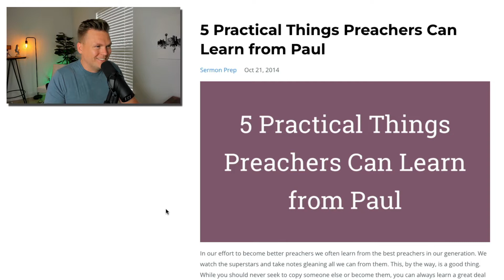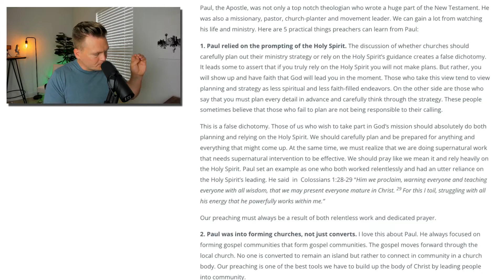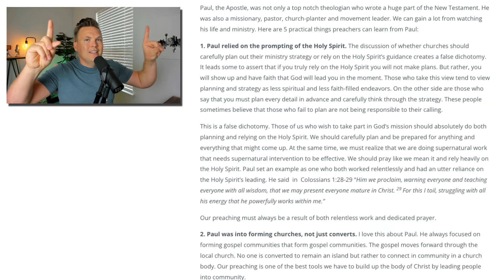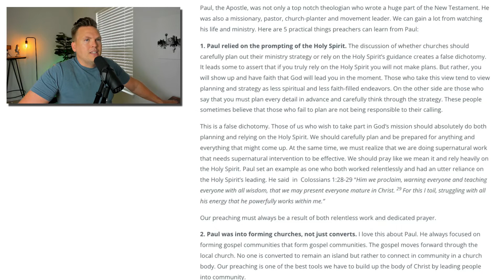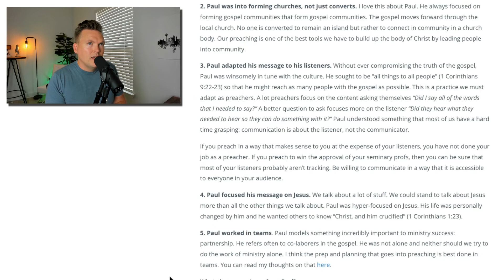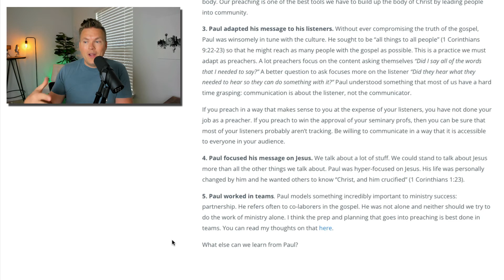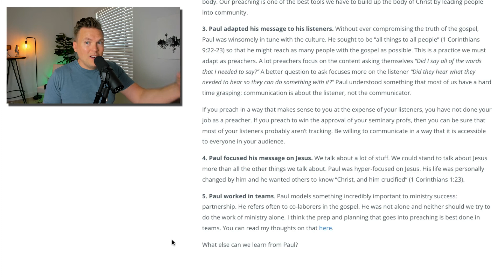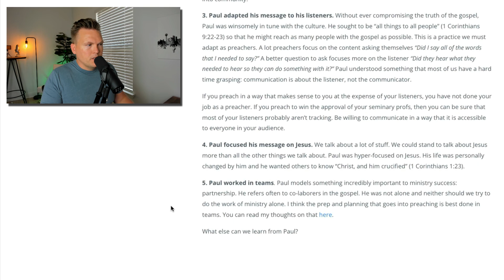Five PRACTICAL Things Preachers Can Learn from Paul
Five PRACTICAL Things Preachers Can Learn from Paul. Grab your FREE 21-Day Guide to Creating Killer Sermons

In our effort to become better preachers we often learn from the best preachers in our generation. We watch our heroes and take notes gleaning all we can from them.

This, by the way, is a good thing. While you should never seek to copy someone else or become them, you can always learn a great deal from studying best-practices.

But we have a lot to learn not only from our contemporaries, but also from those who have gone before. One leader and preacher who we can learn a great deal from is Paul.

Paul, the Apostle, was not only a top notch theologian who wrote a huge part of the New Testament. He was also a missionary, pastor, church-planter and movement leader. We can gain a lot from watching his life and ministry. In this episode, we'll discover five practical things preachers can learn from Paul.

MY BOOKS:

Preaching Killer Sermons by Lane Sebring:

Become a Preaching Ninja by Lane Sebring:

MY RECORDING GEAR:

Camera - Canon T7i
Tripod - Victiv 72"
Microphone - Blue Yeti
Secondary Microphone - Rode VideoMicGo
Lighting - Fovitec Softboxes (2)
Secondary Lighting - Neewer CN 160s